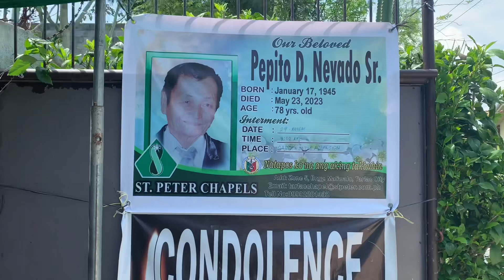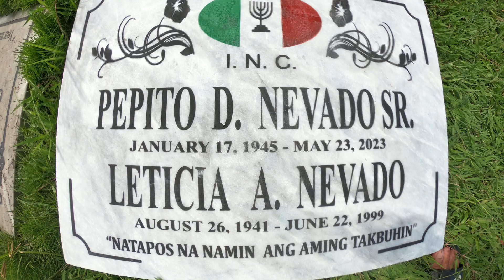Paalam aking Ama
Una sa lahat hirap pala gumawa ng blog about sa burol ng aming Ama,masakit di matapos tapos ang luha kasi mahirap malungkot dahil wala na kaming magulang.Lumalakas ang aking loob dahil nadiyan ang Panginoong Diyos na nagpapalakas sa akin.

Kaya habang nandiyan pa ang mga magulang nyo ipadama nyo ang pagmamahal,respito sa magulang.